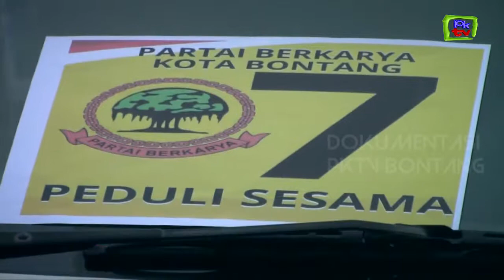PKTV BONTANG | DPD PARTAI BERKARYA BONTANG BANTU KORBAN KEBAKARAN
Warta Khatulistiwa merupakan konten berita utama yang menghadirkan informasi seputar Kota Bontang dan Kalimantan Timur.

Warta Khatulistiwa hadir setiap hari Senin – Sabtu setiap pukul 19.05 Wita, 21.00 Wita, 06.00 Wita dan 12.00 Wita Hanya di PKTV